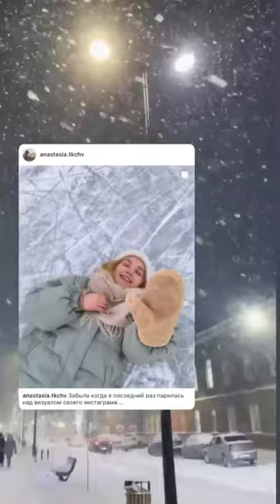Happy Christmas Day 🌲🌲🌲 | nomad shubham russian girlfriend | nomad shubham girlfriend nastya